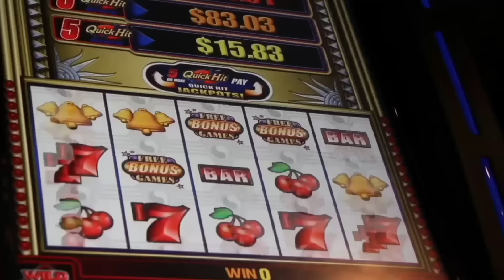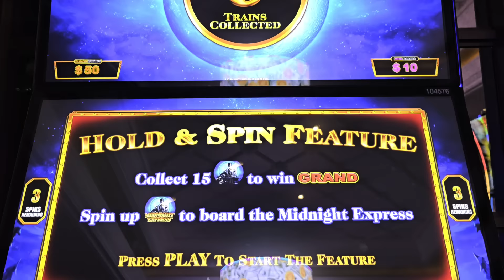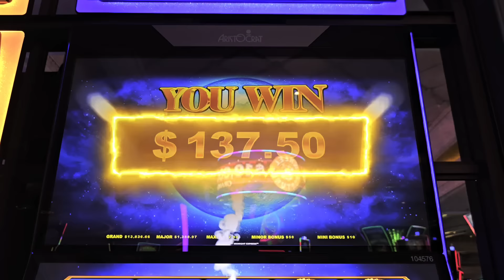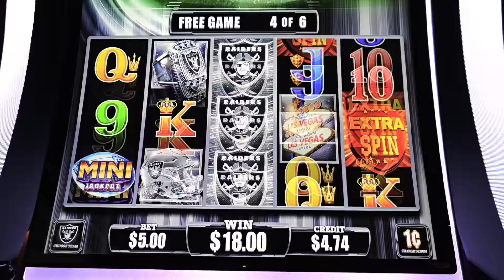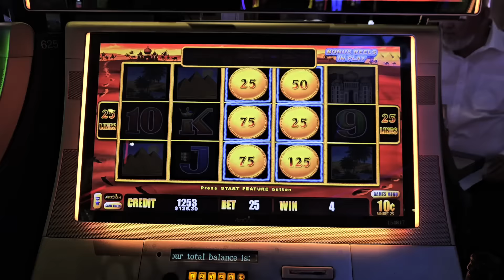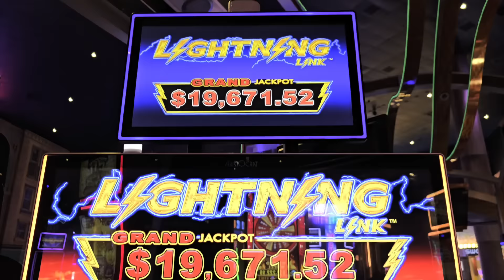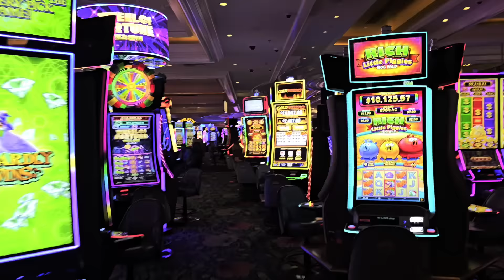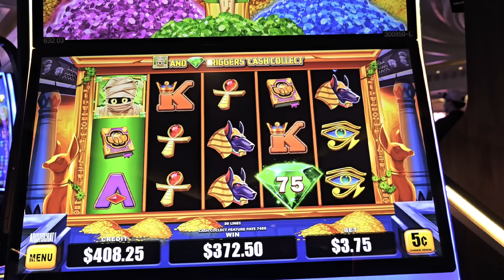Las Vegas Vlog (21/08/24 - 04/09/24) Part Two